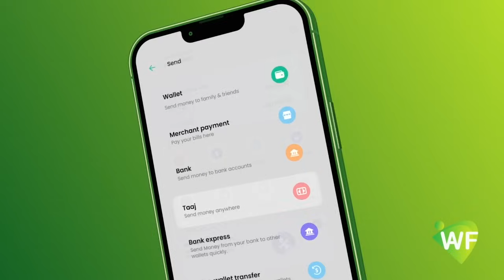"Nin waa Reer hebel laleeyahay oo dalkaan waxtaray majiro"